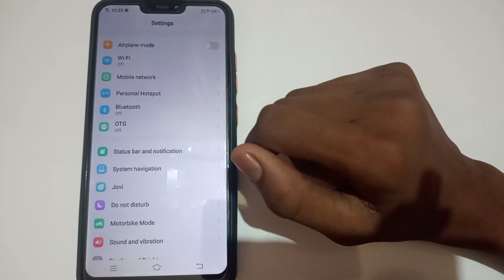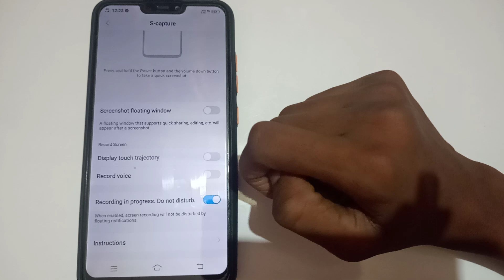how to on recording in progress do not disturb in Vivo s1 mobile